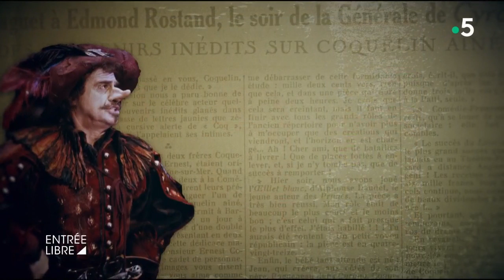Le panache d'Edmond Rostand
La comédie aux cinq Molières d'Alexis Michalik, « Edmond », débarque au cinéma ! Après son succès sur scène, le metteur en scène l’adapte en film et nous transporte dans le Paris de la Belle époque où l’on suit le récit fantasque de la folle création de Cyrano de Bergerac par Edmond Rostand, en quelques jours, à la fin de 1897. Retour sur le destin de l’écrivain.